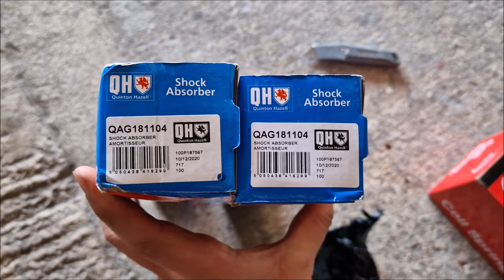Smart Fortwo 450 Rear Shock Absorbers & Springs - "Certainly NOT A Waste Of Time!"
Rear Shock Absorbers & Springs Replaced On The Smart Fortwo 450 - Certainly NOT A Waste Of Time!

Legends! Remember that time when my Smart ForTwo 450 went bang? I do ... thankfully Dad was on hand to rebuild the entire engine. But we didn't touch the suspension.

The series is on the Channel ... But if you fancy more smart car woes ... here it is.

After a recent video trying to diagnose gearbox faults ... Dad noticed a knocking from the rear of the car and discovered the rear suspension was in need of some TLC. Dad also noticed that the front of the car sat very very low. We decided that new shock absorbers were needed there too and the video is now on the channel.

This video is the full process replacing the rear shock absorbers, springs and a few other things

I hope you have enjoyed watching this video and genuinely thank all of you for your continued support of the channel.

I release new videos at 5pm (UK) every Wednesday and Saturday

Please do consider becoming a member to get access to special perks and help support me and the channel: